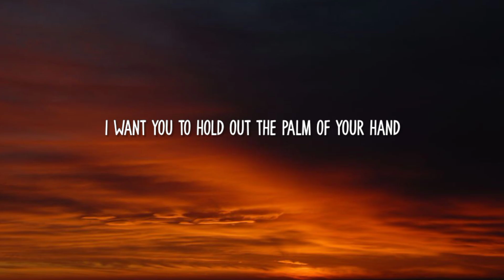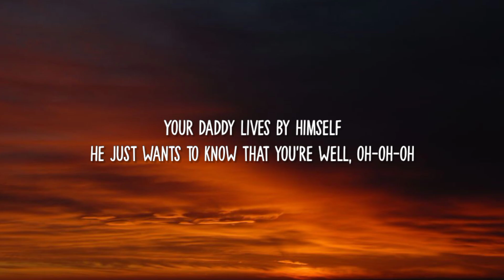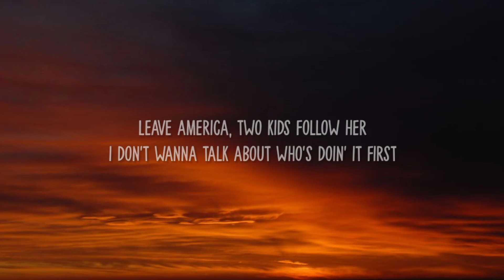Harry Styles - As It Was (Lyircs)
Lyircs:
[Intro]

[Verse 1]
And everything gets in the way

[Outro]
(Hey!)